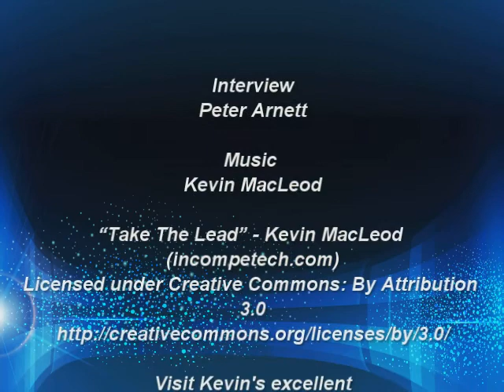ChrisMichael160713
Chris Hall and Michael Woods are interviewed following the 3-2 against Lincoln City.